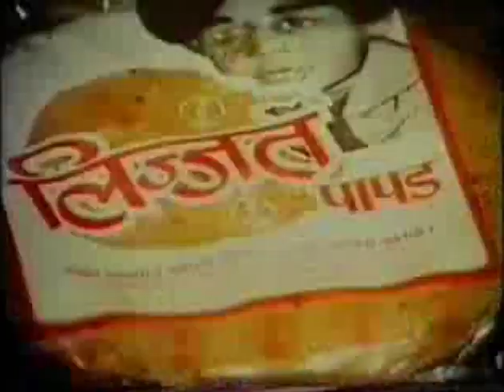Famous Lijjat Advertisement With Puppet of Ramdas Padhye